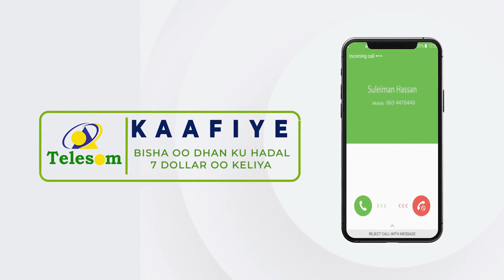MIDOWGA MUSHARAXIINTA OO DIGNIIN KASOO SAARAY DOORASHADA GOLAHA SHACABKA